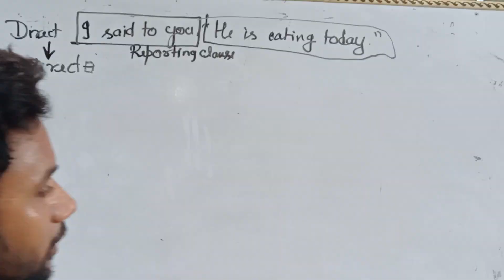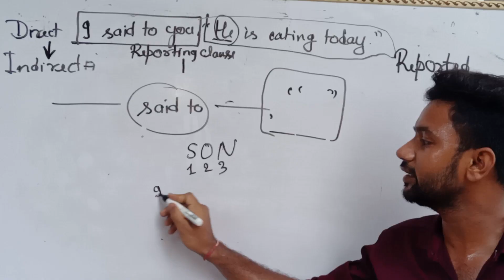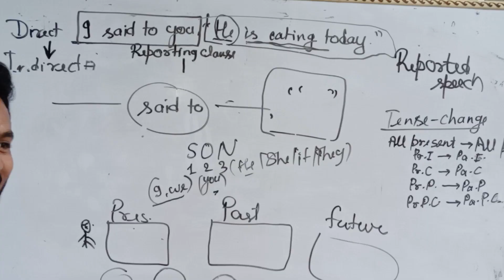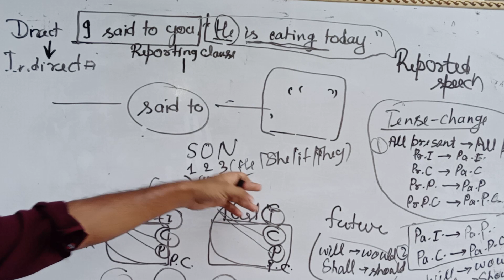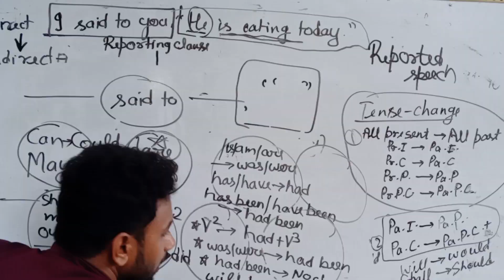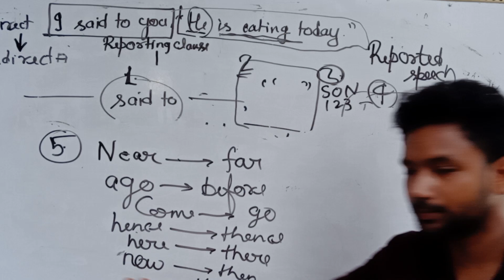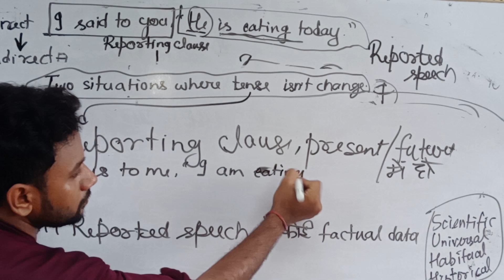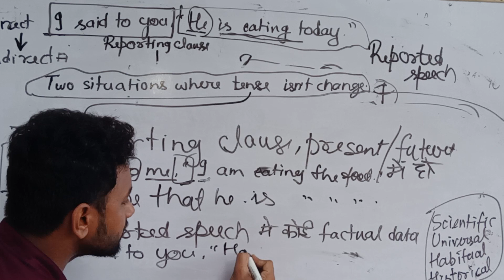All rules related to Narration